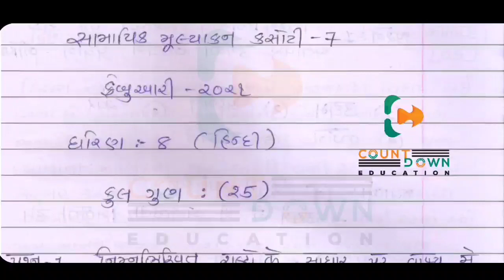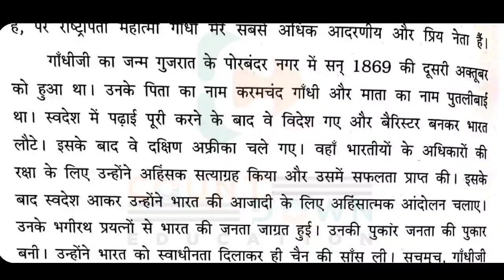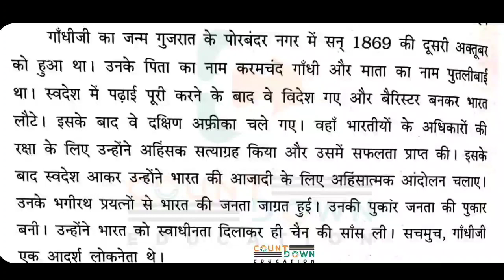Std 8 Hindi Paper Solution 2021,Dhoran 8 Hindi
More Features :
1) Saari important books milengi solved video solutions ke saath
2) Previous year papers, Important PDFs, Question Bank
3) Crash Course, Mock Tests, Quiz
4) India's biggest student's community
& much more

3 Crore se zyada bachho ka bharosa!!